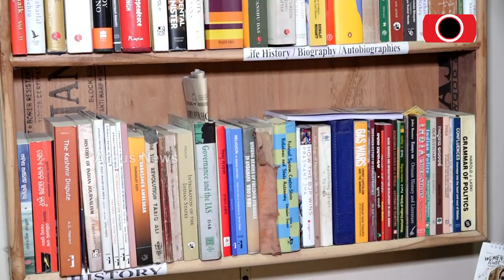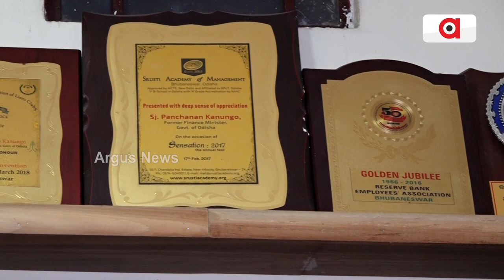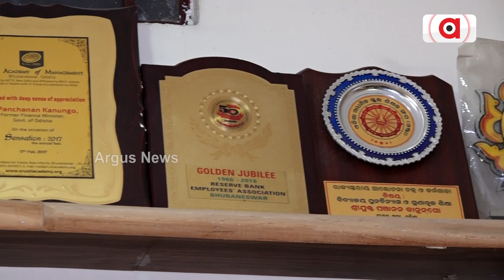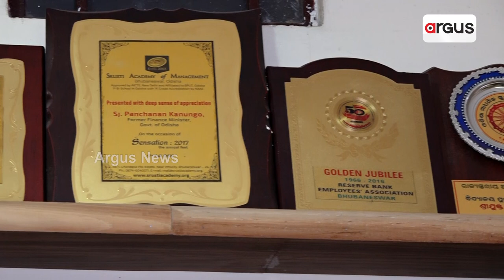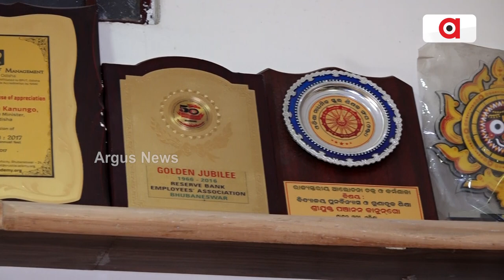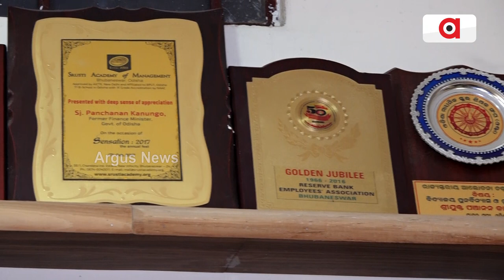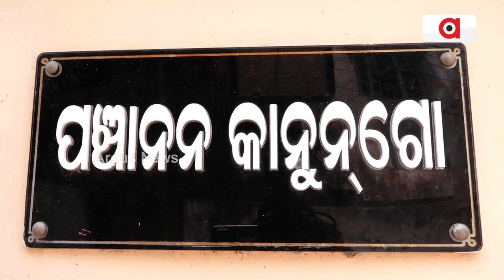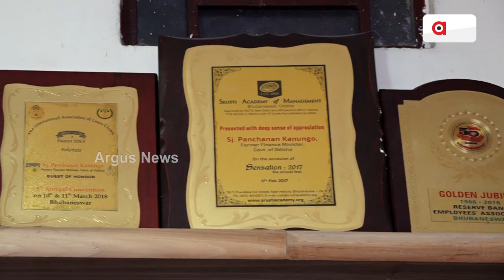Former Odisha Finance Minister Panchanan Kanungo Talks With Argus News